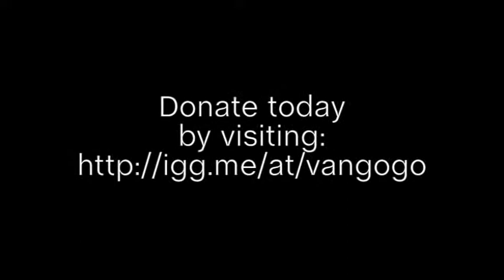Van Go Go- Fundraising Update with Ted Gram-Boarini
Van Go Go members Ted Gram-Boarini and John Sharp sit down to chat about wasting money, putting men on the moon, and of course how you can help fund Van Go Go's first studio album!